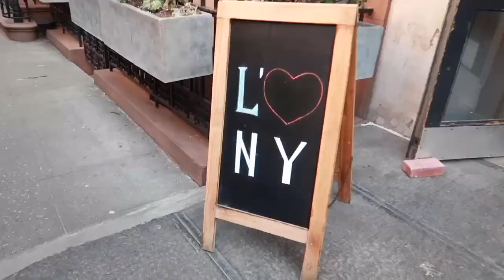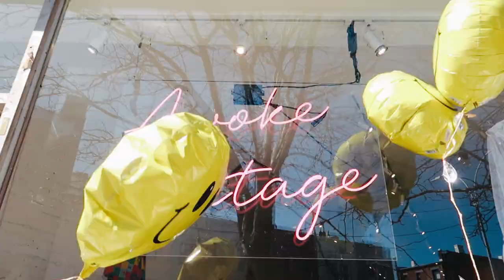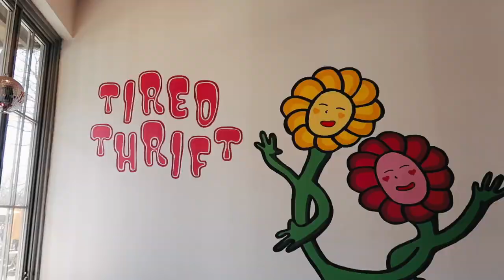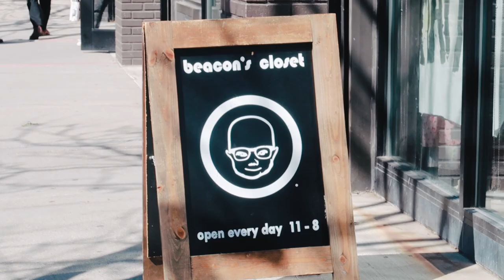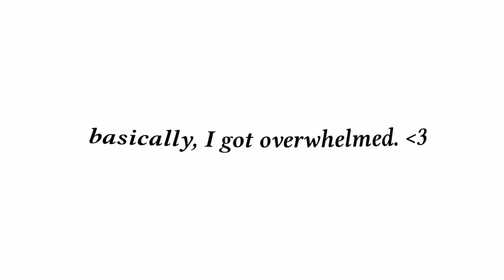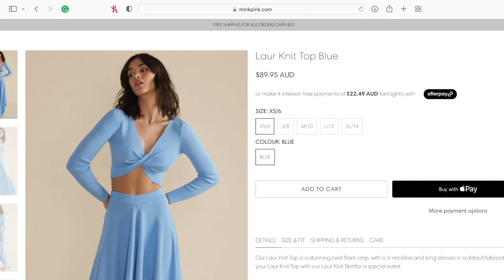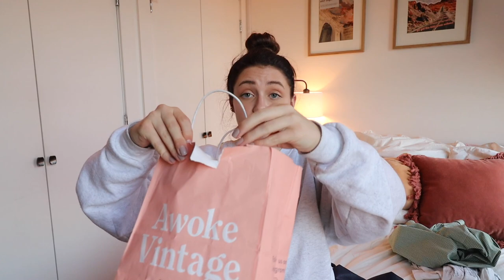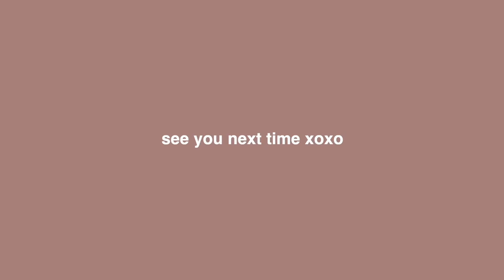SPEND THE DAY WITH ME | thrift & vintage shopping in Brooklyn, NYC :)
A solo day in my life in NYC - thrifting, vintage shopping, & exploring a lil bit of Brooklyn!

Timestamps:
00:00 - Welcome to the vlog! here's what we're doing today :)
03:14 - Today’s mission: clothes for spring & summer
05:11 - OOTD
07:06 - Heading to Brooklyn~
07:39 - Stores 1 & 2
08:27 - The pursuit of coffee.
09:37 - Taking a break & sitting in the park
10:47 - Stores 3 & what was supposed to be 4
11:37 - Stores 5 & 6
12:18 - Back at home & debrief
14:28 - HAUL from today
22:27 - Charley being crazy
22:48 - *Me filming another outro a week after the video (shocking)*